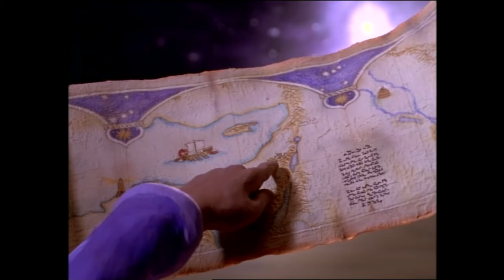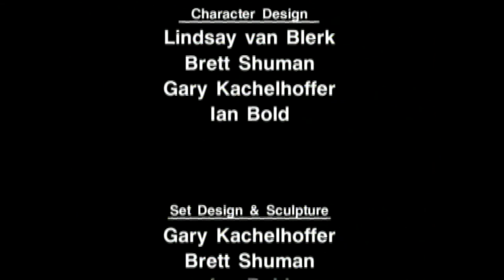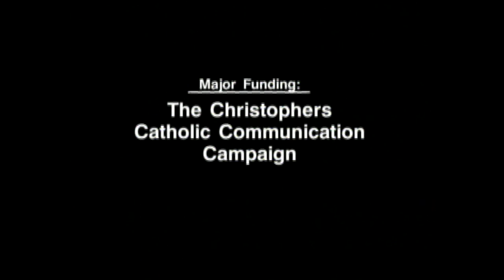The First Christmas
Traditional Christmas story in stop-motion clay animation. Narrated by Christopher Plummer. 22 minutes.